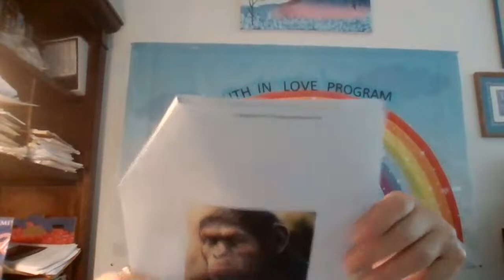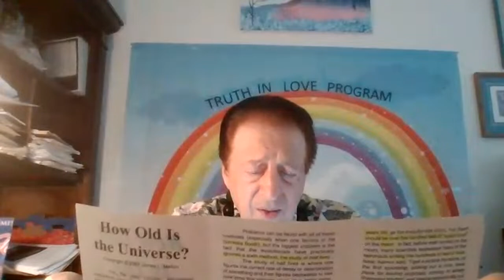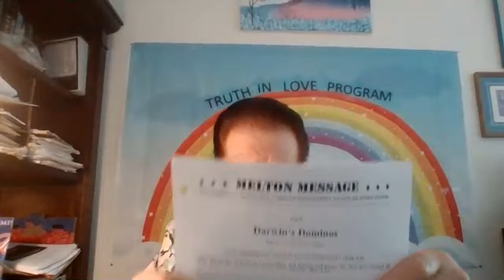TRUTH IN LOVE PROGRAM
CONTINUING A STURDY OF DARWIN'S THEORY OF EVOLUTION. DO WE COME FROM 'MONKEY'S OR 'OOZE ?' IS THERE ANY 'PROOF' OR IS IT A 'HOAX ?'